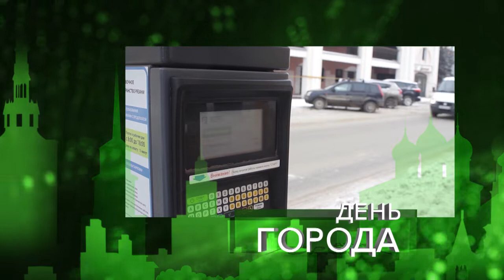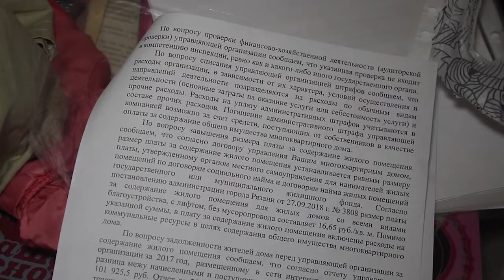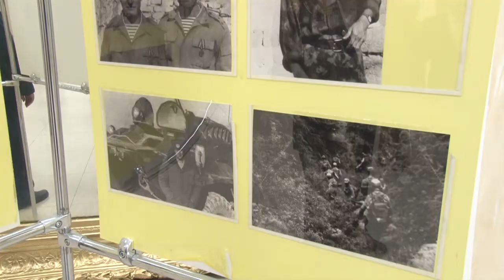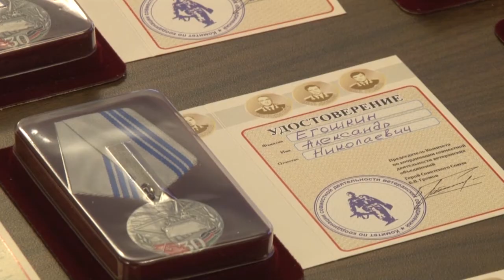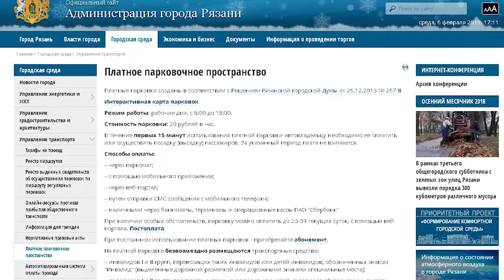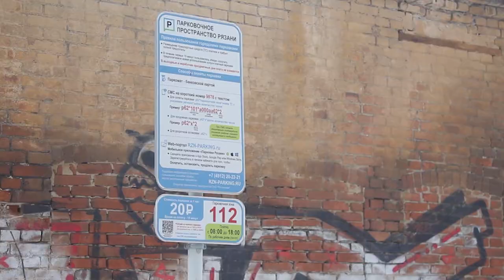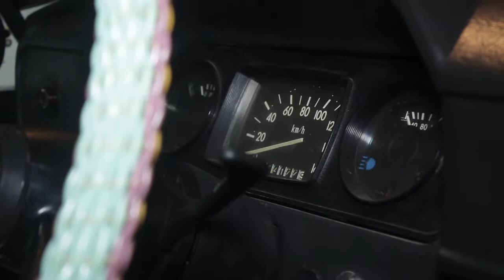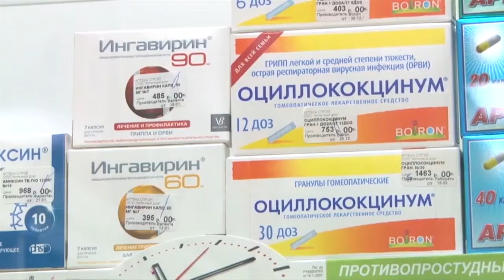День города - новости Рязани 06.02.19